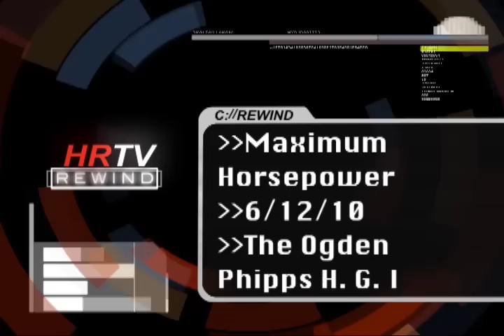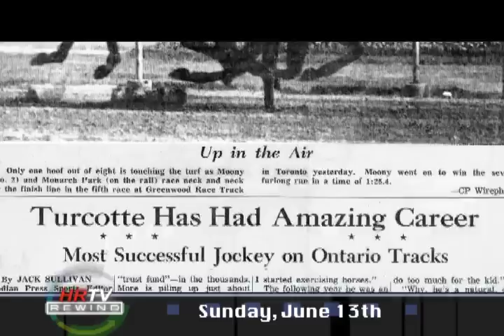HRTV Rewind 06/13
The new half-hour show will recap all the racing action seen on the network the previous week. It will include key races, informative interviews, as well as observations from HRTV's stable of analysts.